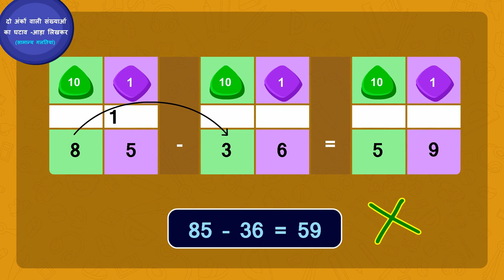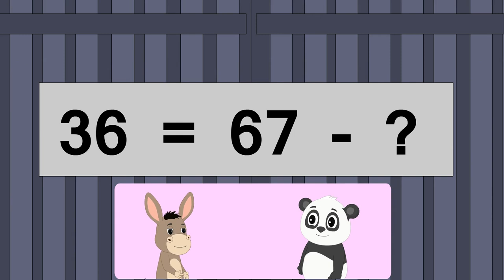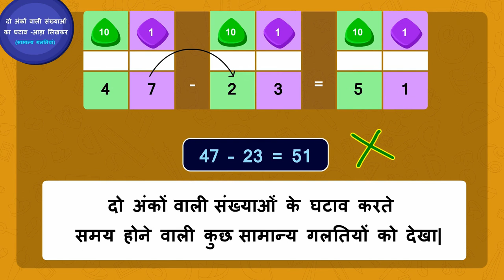दो अंकों की संख्याओं का क्षैतिज घटाव | Part 3 | Horizontal Subtraction of 2 Digit Numbers | Class 3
In this video, we explain दो अंकों की संख्याओं का क्षैतिज घटाव | Part3/3 | Horizontal Subtraction of 2 digit numbers | Class 3

Part 1: दो अंकों की संख्याओं का क्षैतिज घटाव | Part1/3 | Horizontal Subtraction of 2 digit numbers | Class 3

Part 2: दो अंकों की संख्याओं का क्षैतिज घटाव | Part2/3 | Horizontal Subtraction of 2 digit numbers | Class 3

Part 3: दो अंकों की संख्याओं का क्षैतिज घटाव | Part3/3 | Horizontal Subtraction of 2 digit numbers | Class 3